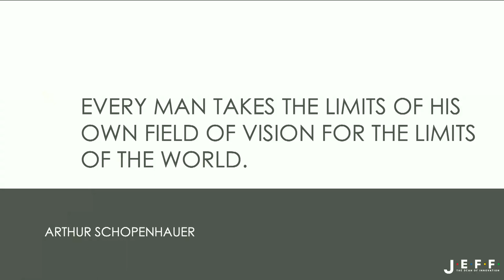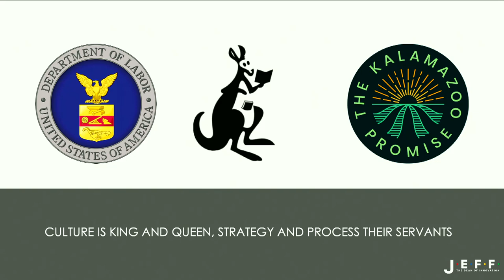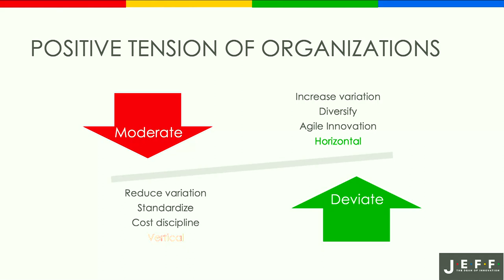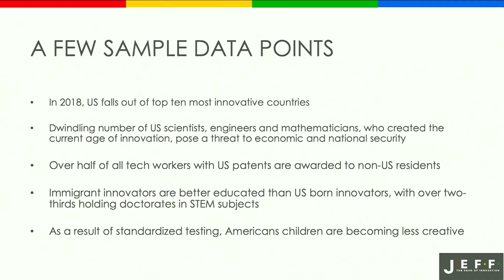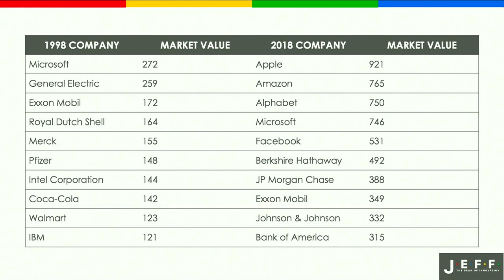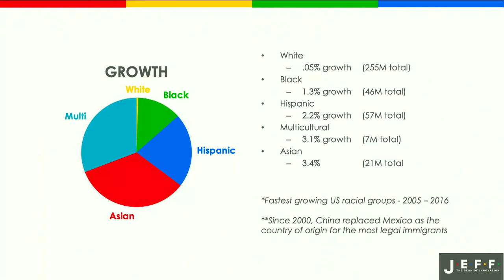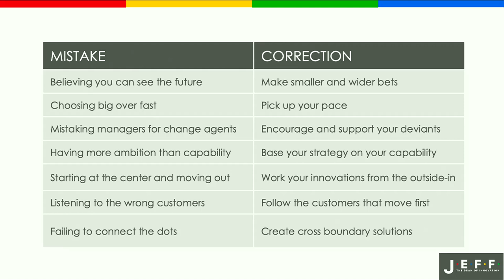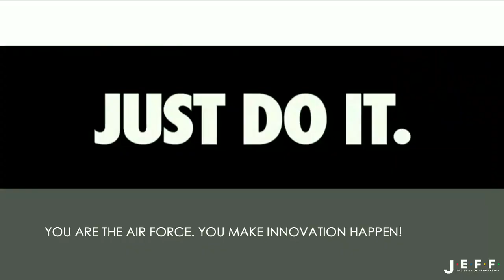Jeff DeGraff LEDx 3.0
Professor of Management and Organizations at the Ross School of Business at the University of Michigan

Dr. DeGraff’s mission is “the democratization of innovation.” He brings innovation to everyone, every day and everywhere through his books, his public television program (Innovation You), columns (Inc.) and radio program (The Next Idea). His articles and thought leadership on contemporary business matters have been covered by Business Week, US News and World Report and the Wall Street Journal, to name a few.

Dr. DeGraff is an advisor to Fortune 500 companies, a top innovation speaker, a business professor at the Ross School of Business, and a bestselling author. Jeff is also a Managing Partner of Innovatrium, an innovation center and consulting practice that specializes in teaching companies how to grow and become more innovative. He serves as an advisor to think tanks and governments. Jeff has worked all over the world, with significant experience in Europe and Asia, and in most industry and market segments.